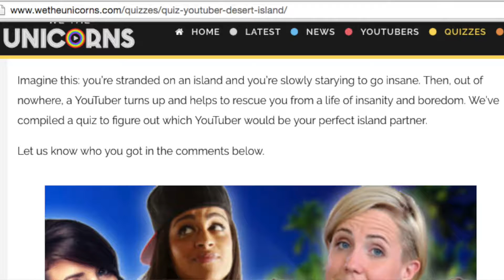DESERT ISLAND WITH YOUTUBER //QUIZ WEEK // BRITT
Would you like to be on a desert island with Joe Sugg?